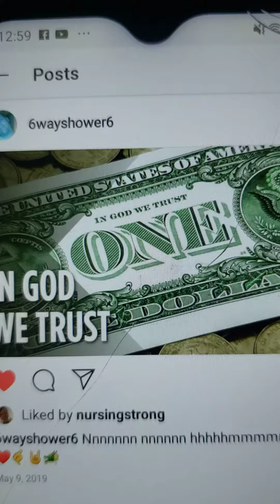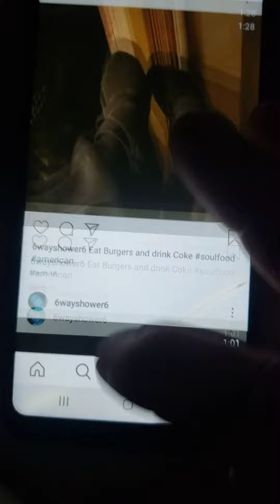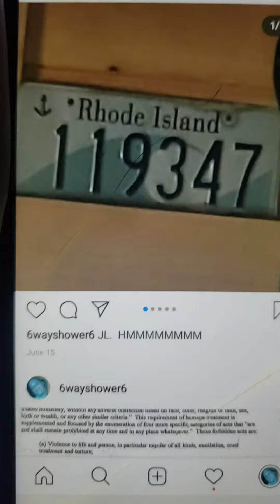More proof for the pudding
6wayshower6 instagram account